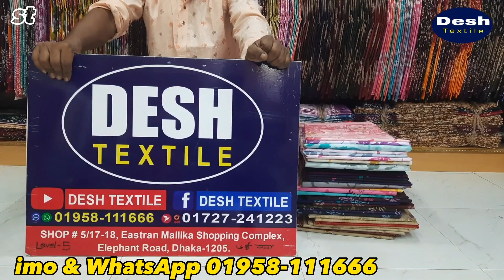cotton share wholesale shop,ব্লাউজপিস সহ আরামদায়ক সুতি প্রিন্ট শাড়ী কিনুন সরাসরি পাইকারী দোকান থেকে